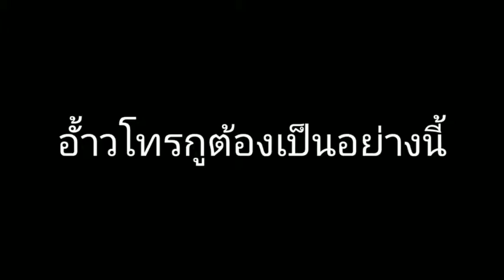Minecraft #1 เอาชีวิตรอดสุดเพลีย Re-upload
อัด มายคราฟครั้งแรกในชีวิตของผม

อย่าหาว่าก็อป ให้เครติดอินโทรที่ผมใช้
Cr.ajrailfan